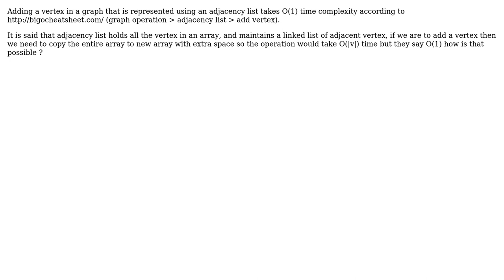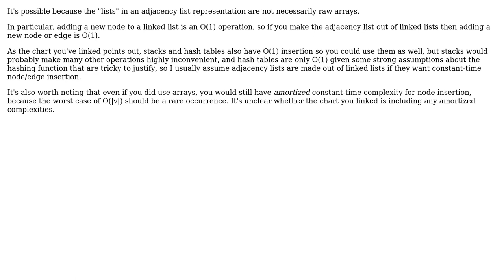How an add vertex operation could be performed in constant time for a graph represented using...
Software Engineering: How an add vertex operation could be performed in constant time for a graph represented using adjacency list?

With thanks & praise to God, and with thanks to the many people who have made this project possible! | Content (except music & images) licensed under CC BY-SA | Music | Images & others | With thanks to user Kavin Eswaramoorthy user Ixrec and the Stack Exchange Network Trademarks are property of their respective owners. You are responsible for your own actions.